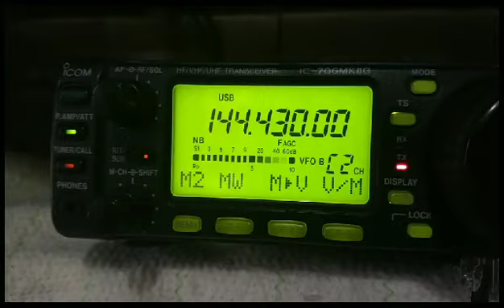contrste em VHF